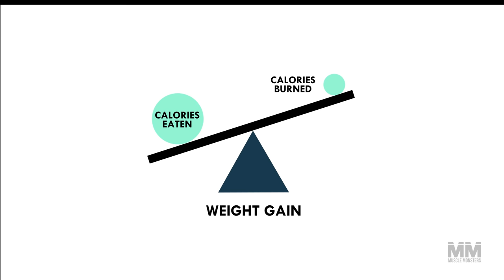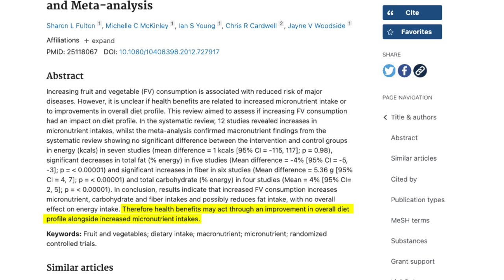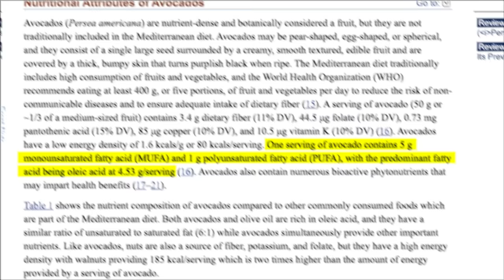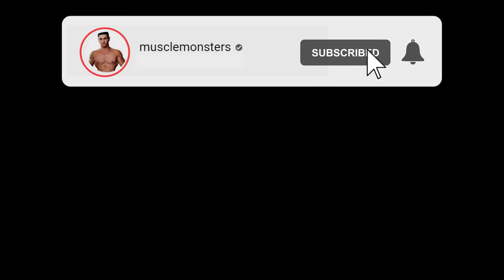8 Foods Every Skinny Guy Must Eat (BULK UP FAST!)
Suppose you're a skinny guy struggling to put on quality mass. In that case, you probably believe you have a fast metabolism and simply can't gain weight.

But what does a fast metabolism even mean, and is it the reason you're not getting bigger?

Believe it or not, you can outpace a fast metabolism by using the right strategies and eating the right foods. In this context, the right foods are foods that will make consuming more calories easier.

In this video, we cover 8 foods & meal ideas that you should be eating to help you get out of the skinny guy rut.